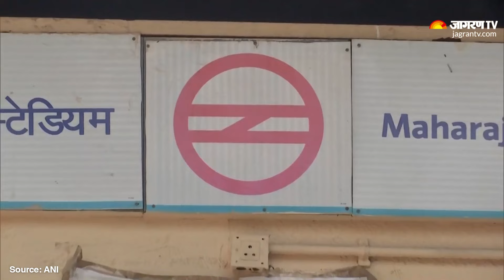G20 Summit India: Delhi Metro Station पर लिखे गए खालिस्तान समर्थक नारे | New Delhi News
G20 Summit India: दिल्ली  में G20 समिट की तैयारियां ज़ोरों पर है. दुनियाभर से कई VIP मेहमान दिल्ली पहुंचने वाले है. कई देशों के राष्ट्र अध्यक्ष भी दिल्ली आ रह है. लेकिन इससे पहले राजधानी दिल्ली से चौकाने वाली खबर सामने आ रही है. दिल्ली के पांच से ज्यादा मेट्रो स्टेशनों पर खालिस्तान समर्थक नारे लिखे गए हैं. इसे लेकर दिल्ली पुलिस एक्शन लेने को तैयार है.